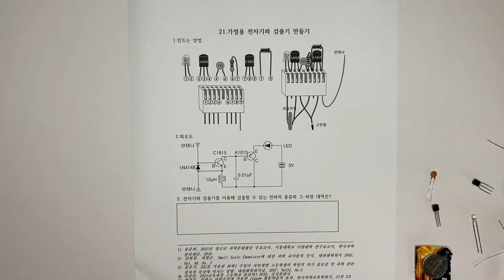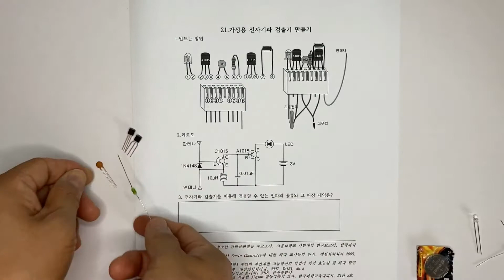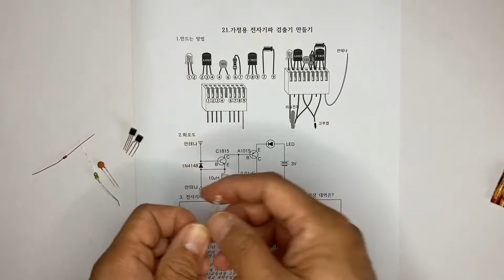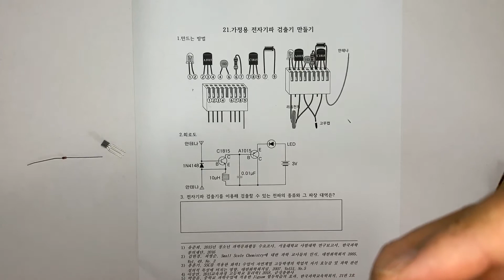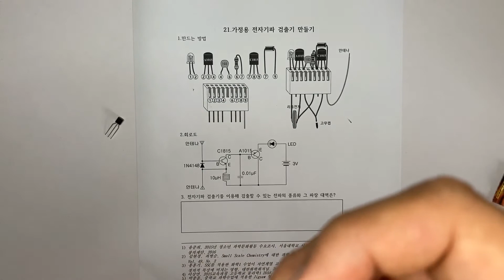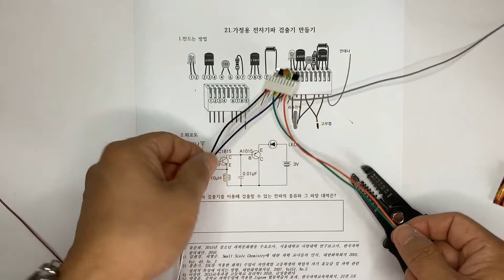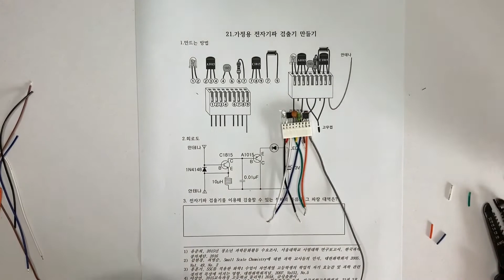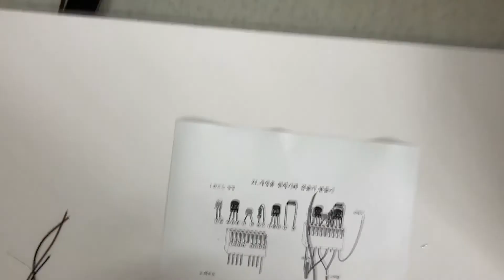전자기파 검출기 만들기